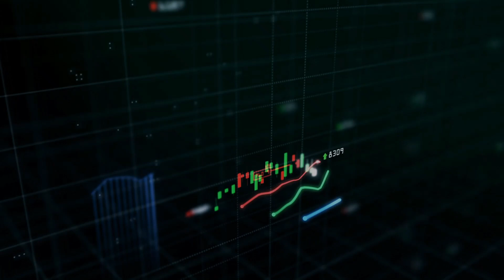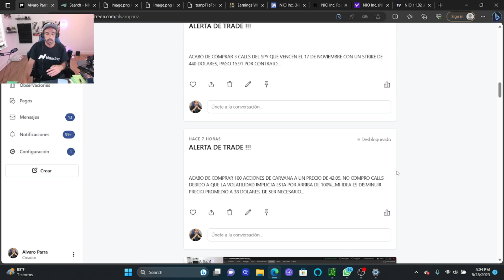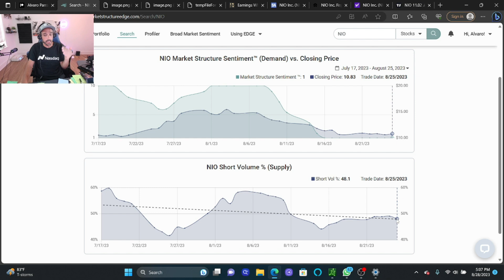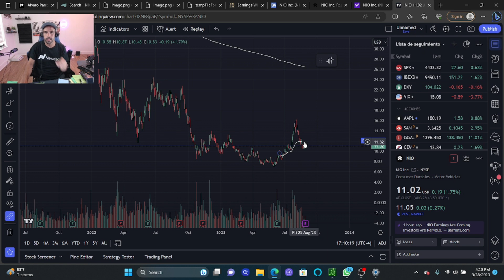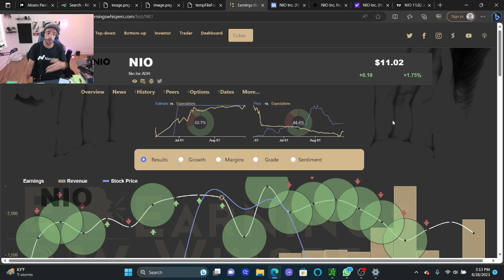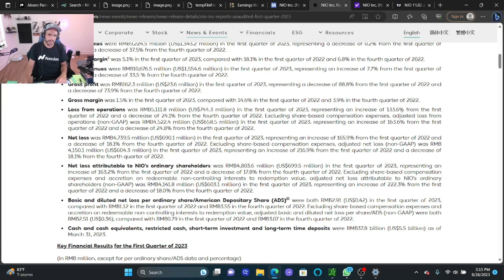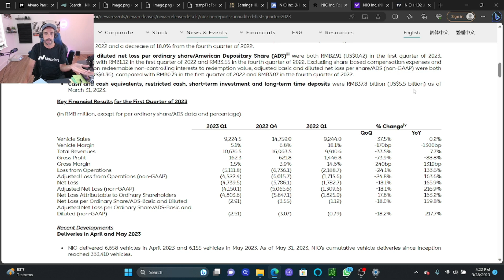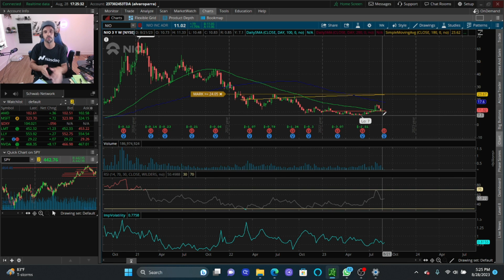PODRÁ ALGÚN DIA ARREGLARSE EL DESASTRE DE NIO??